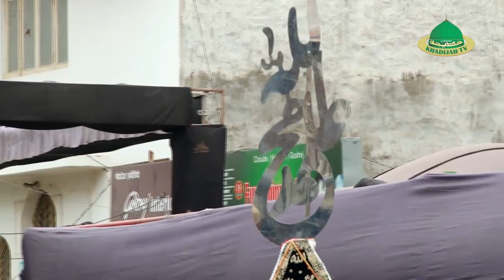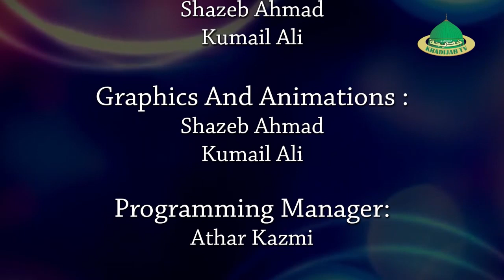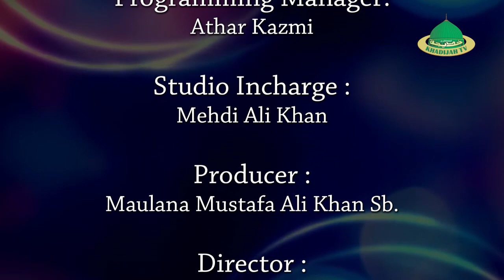Ashoora Procession 2018 - 1440 H l Lucknow Uttar Pradesh l India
Ashoora Procession 2018
Procession Ashoora 1440 Hijri
10th Moharram 1440
21st September 2018
Presented By : Team KHADIJAH TV Lucknow
Anchor : Dr. Athar Kazmi, Janab Rizwan Haider
Covered By : Khadijah Tv
Cameraman : Kumail Ali, Nayaab
Production Manager : Mehdi Ali Khan
Manager : Ahsan Sultan
Video Editor : Shazeb Ahmad